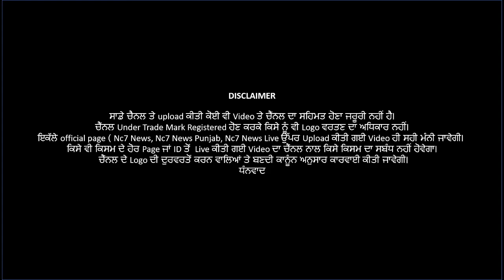ਕੋਰੋਨਾ ਨੂੰ ਲੈ ਕੇ ਕੈਪਟਨ ਦਾ ਵੱਡਾ ਐਲਾਨ || Nc7 News